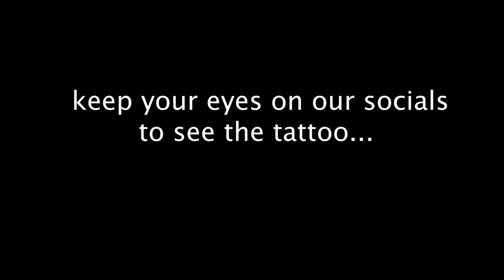secret sant 3: revenge || merry christmas!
the third instalment of our secret santa series is finally here!